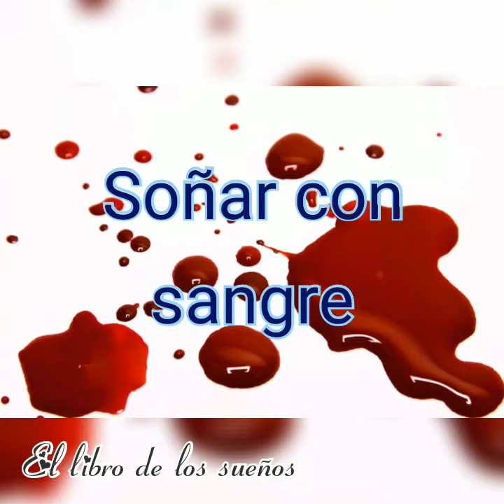que significa soñar con sangre